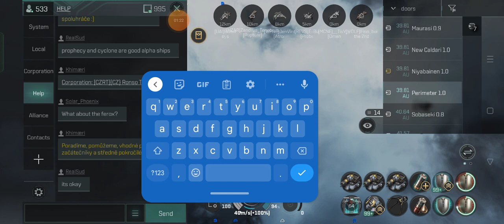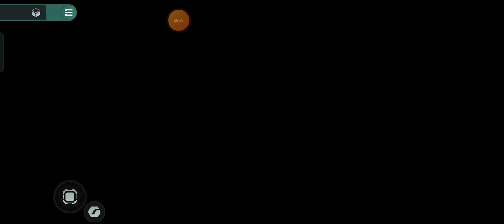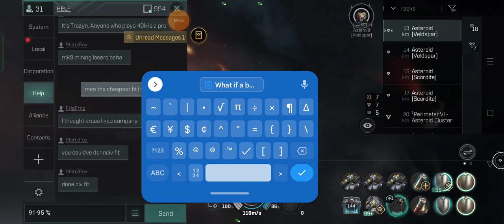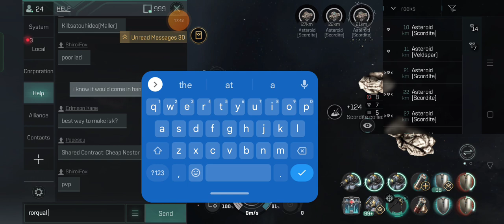Eve Echoes Orca Budget Fit